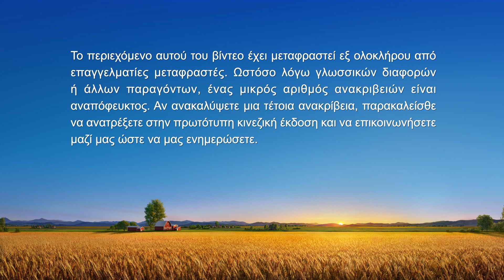Καθημερινά λόγια του Θεού: Μυστήρια σχετικά με τη Βίβλο | Απόσπασμα 277